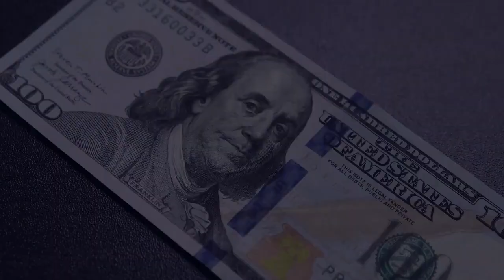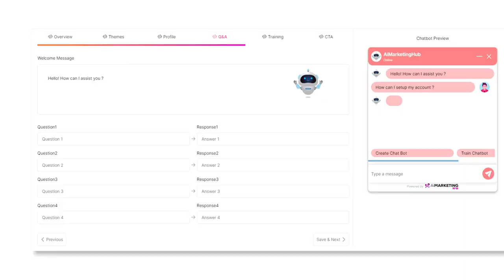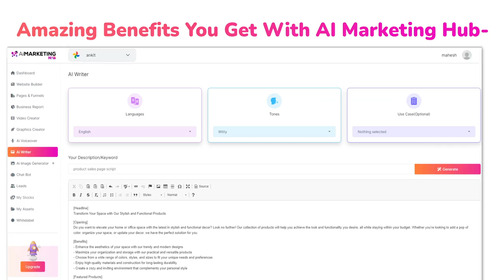AI MarketingHub Review || Grab 8 Marketing Tools & Grow Your Business From Single Dashboard || Bonus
AI MarketingHub Review and Bonuses